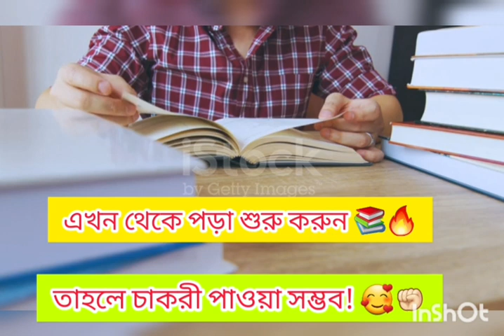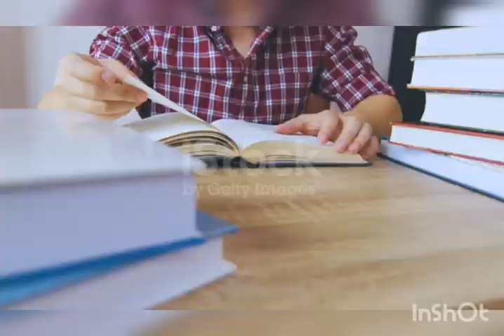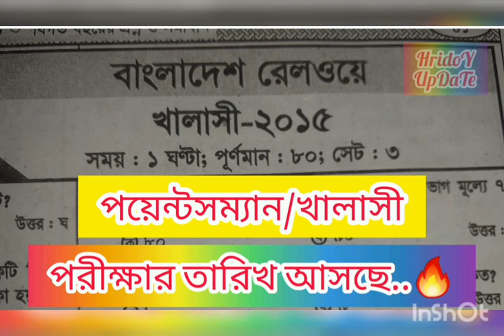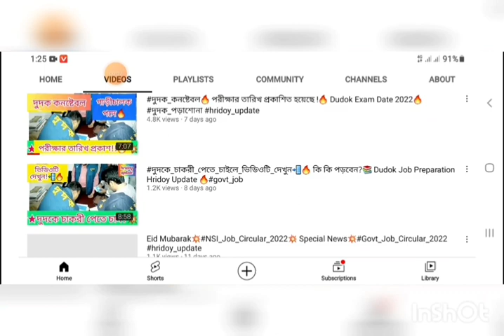দুদক_কনষ্টেবল_পদে🔥ঘুষ_ছাড়া চাকরী হবে?🔥Dudok Constable Exam kobe?🔥 Dudok Preparation#hridoy_update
হবে ইনশাল্লাহ!! 💚

১০০% কমন পেতে অবশ্যই আমাদের বইটা সংগ্রহ করুন 🔥✌️📚

কলঃ-০১৯৫১-৩৭৭৫৩৭ 📲

পদে🔥গণযোগাযোগ_অধিদপ্তর বিশাল নিয়োগ ২০২২ প্রকাশ🔥MCD Mass_Communication Job Circular 2022

👉How to Increase_Concentration🔥 মনে রাখার ক্ষমতা বাড়াবেন কিভাবে?💥